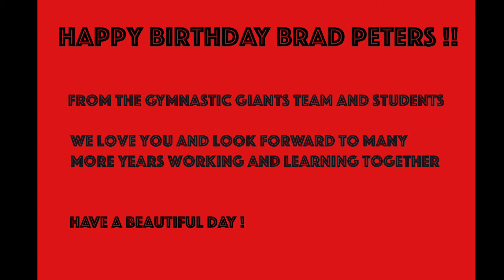Brad Peters the LEGEND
Happy Bithday Brad Giants Team !